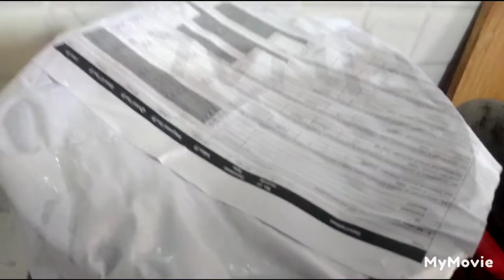अंडा बिर्याणी , आणि मुलांच्या टिफीन साठी वेज मेयो सँडविच एकदा नक्की करुन पहा July 22, 2022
शिफ्टेड रेंट हाऊस vlog

way to माहेर vlog

new home tour vlog

summer drink

पिस्ता लस्सी

मिल्क शेक

vergin mojoto

video आवडल्यास नक्की लाईक शेअर आणि सबस्क्राईब जरूर करा

facebook वर पण फॉलो करू शकता

facebook ID
Rashmi kale

please you tube member grow My channel it's humble request to you